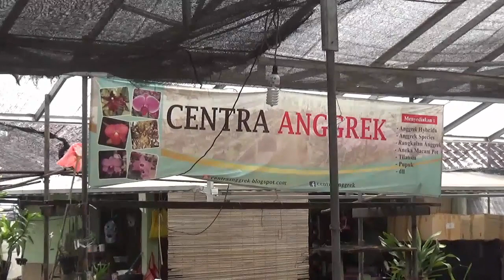Nama Nama Anggrek Vanda Hybride dan Bunganya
Bagi teman-teman yang mau order anggrek atau ingin kami promosikan kebunnya silahkan hubungi:
Bu Dewi 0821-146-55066 (WA only)
Kang Ajat 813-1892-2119 (WA only) Facebook : Kang Ajat Sudrajat